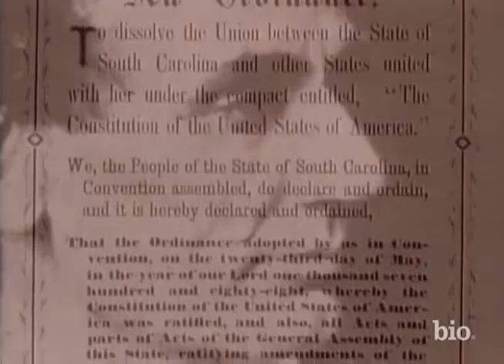Abraham Lincoln Presidential Beard - AbrahamLincoln Documentary